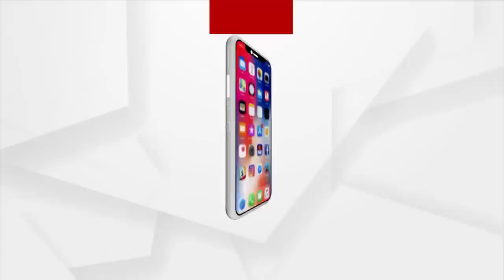Berhampur Marital Dispute: Sumit's salary is withheld, informs Ganjam CDMO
Sumit's salary is withheld from DEC 10 informs Ganjam CDMO.